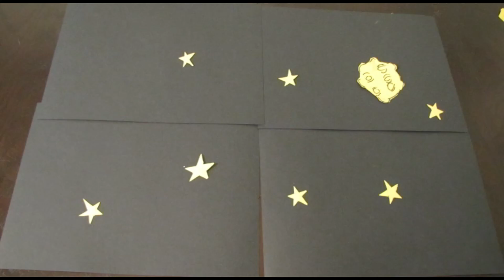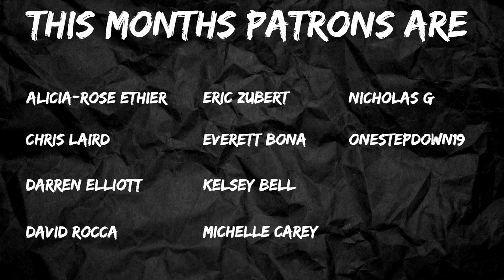MLG Man - Escape Pod - Apex Legends EP.1 (Feat. Adam Saidane)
Are we trending yet?